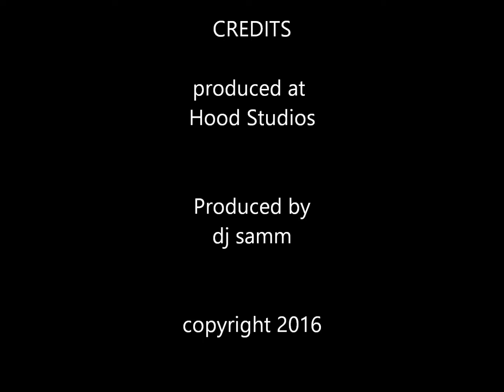On The Map